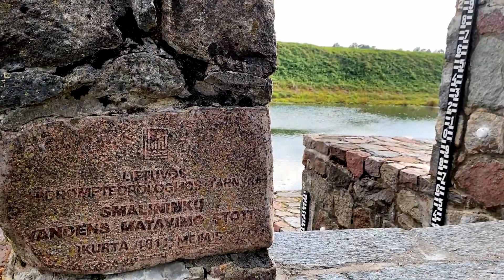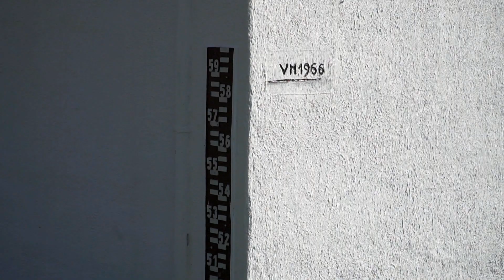Vandens matavimo stotys. Smalininkai. Rusnė. Uostadvaris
Nemunas turėjo ir turi didžiulę reikšmę šalies ekonomikai, kultūrai, net gamtos mokslui. Jo vandens ištekliai, pati upė, vandens tėkmė buvo plačiai naudojama pagal laikotarpio poreikius ir susiklosčiusias galimybes. Poreikiai augo su technine pažanga, galimybės - su politine ekonomine situacija. Jau virš dviejų šimtų metų Nemunas akylai kasdien stebimas: matuojamas vandens lygis, stebimi ledo reiškiniai, apskaičiuojamas upe tekančio vandens kiekis ir kiti jo hidrologiniai rodikliai. Svarbu ne tai, kad Nemunas, kaip ir dešimtys kitų šalies upių, kruopščiai tiriamas, tačiau jo hidrometriniai duomenys unikalūs tuo, kad jie yra vientisiniai ir apima du šimtmečius.